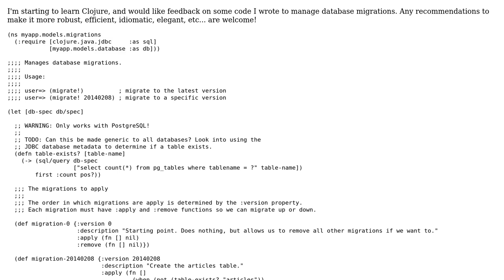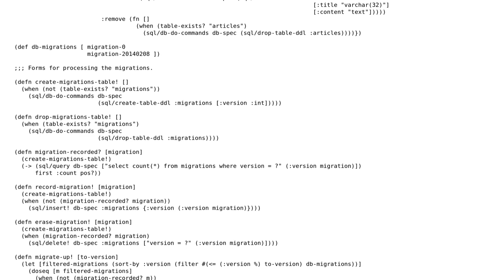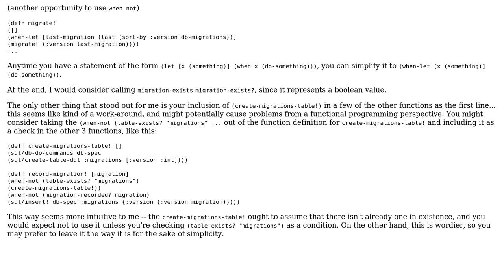Code Review: Database Migrations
With thanks & praise to God, and with thanks to the many people who have made this project possible! | Content (except music & images) licensed under CC BY-SA | Music | Images & others | With thanks to user erturne user Dave Yarwood user 200_success and the Stack Exchange Network Trademarks are property of their respective owners. You are responsible for your own actions.